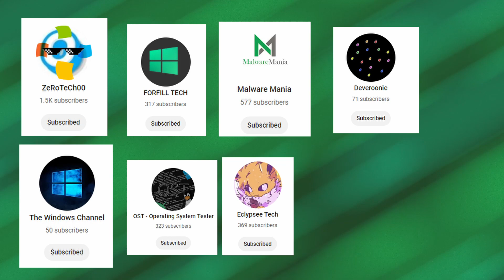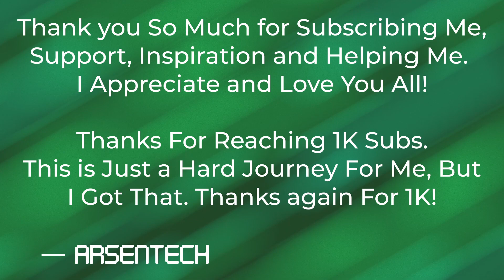1K Subscribers Special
The Journey Was So Hard When I Didn't Had 1K Subs, But I Reached It!
Thanks To Everyone, Who Supported Me From the Beginning.

Shoutout to Gigachads Who Helped me Boost This Channel!
@FORFILL TECH
And More People, Who Inspired Me And Helped Me to Make a Regular Tech Content

I Appreciate and Love You All!
I Couldn't have done it without all of You!